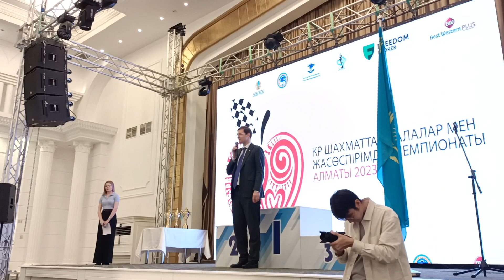Президент Казахстанской Федерации Шахматам - Турлов Тимур Русланович